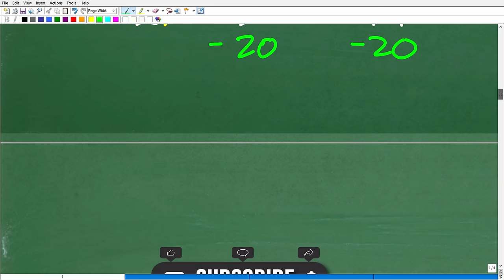4(x + 5) = 2(3x – 7) Write out each SPECIFIC step to solve the equation! ALGEBRA BASICS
The steps to solve a linear equation.